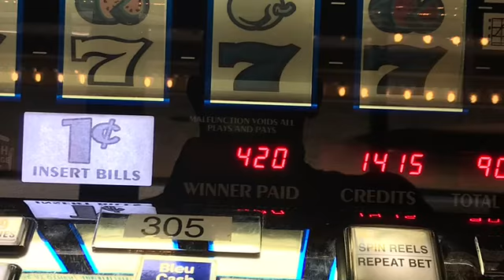Ride To fallen Leaf lake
Jenn, Robb , Dewey. 8-7-19